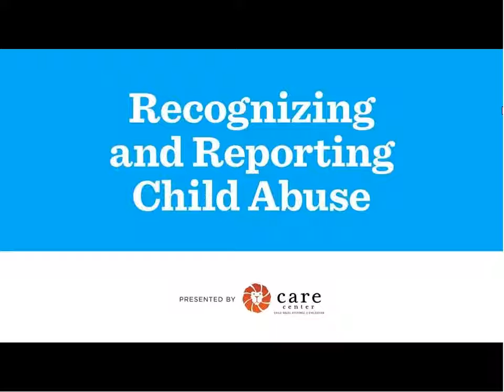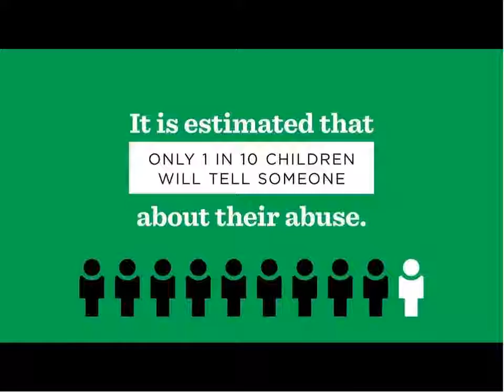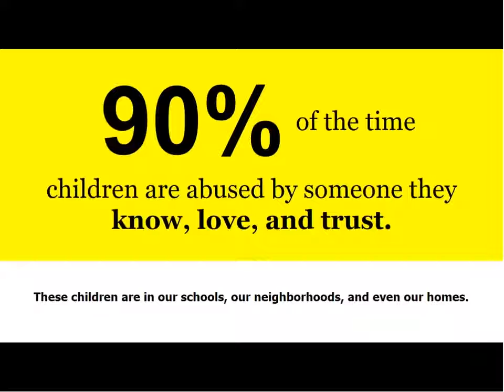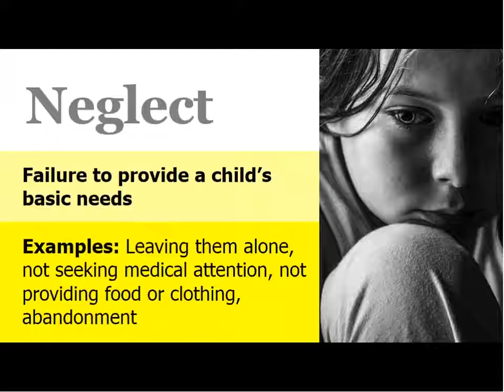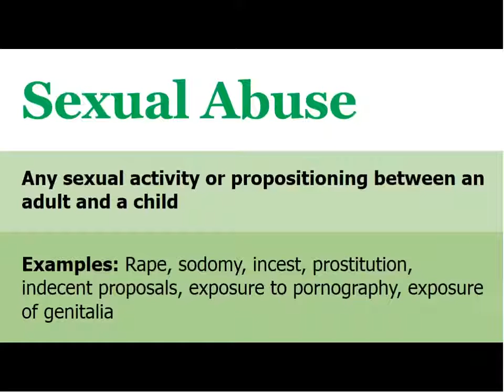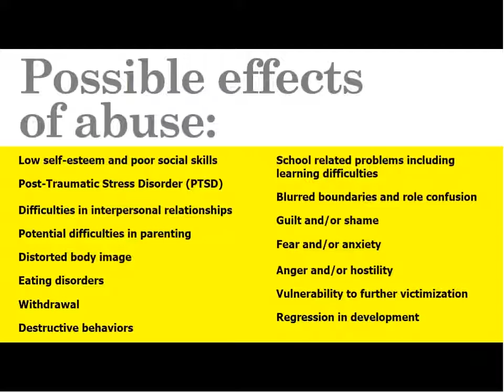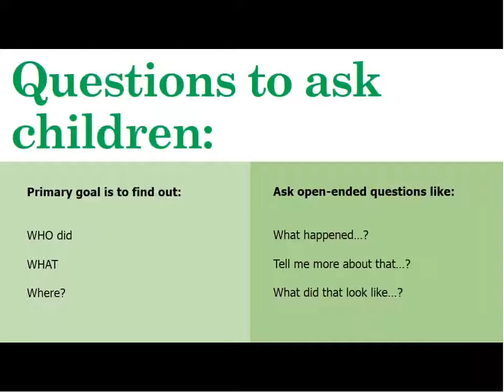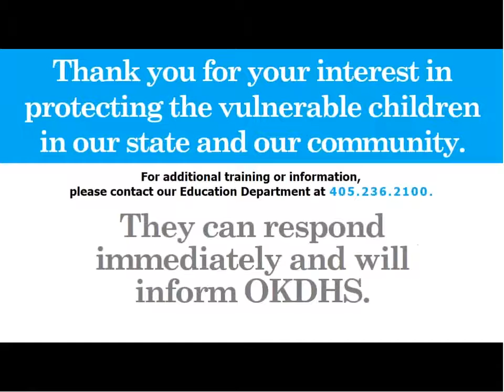What happens when a student is abused Alternative Education 20180327